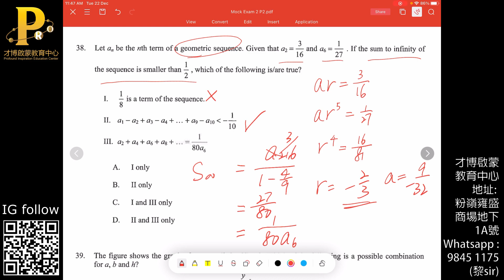HKDSE Maths Mock Joint Us Set 2 Q38 GS